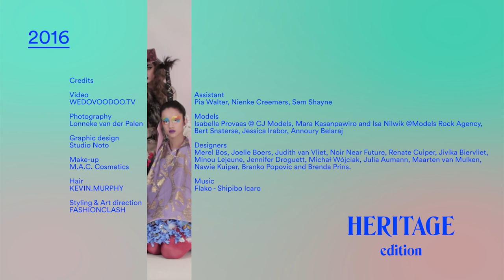FASHIONCLASH Festival 2016 - Trailer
FASHIONCLASH Festival 2016 – Heritage Edition,
fashion film by WEDOVOODOO.TV (Daniel van Hauten and Simon Bus)

The 8th edition of the international and interdisciplinary fashion festival takes place June 30 – July 3 in Maastricht (The Netherlands).

film credits:
video: WEDOVOODOO.TV
Make-up: M.A.C. Cosmetics
Hair: KEVIN.MURPHY
Graphic design: Studio Noto
Styling & Art direction: FASHIONCLASH
Photography: Lonneke van der Palen
Assistant: Pia Walter, Nienke Creemers, Sem Shayne
Models: Isabella Provaas @ CJ Models, Mara Kasanpawiro and Isa Nilwik @Models Rock Agency, Bert Snaterse, Jessica Irabor, Annoury Belaraj
Designers: Merel Bos, Joelle Boers, Judith van Vliet, Noir Near Future, Renate Cuiper, Jivika Biervliet, Minou Lejeune, Jennifer Droguett, Michał Wójciak, Julia Aumann, Maarten van Mulken, Linda Friesen, Nawie Kuiper, Branko Popovic and Brenda Prins.